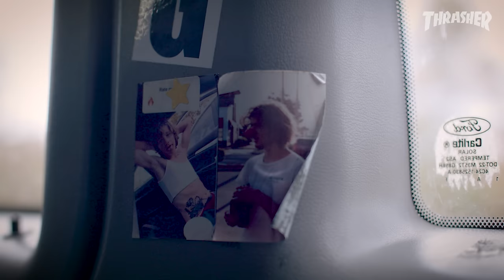COLD CALL: Braden Hoban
Braden is a road warrior of the highest order, crisscrossing the country in the Yeto van with Dakota, CJ and Reyes, steamrolling every rail, hubba and set in sight. Ride along with the crew…